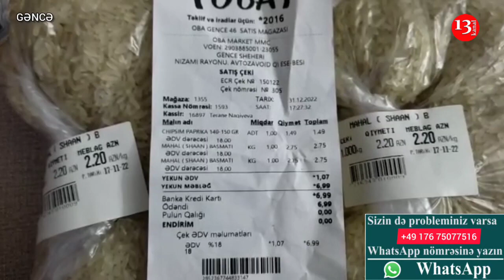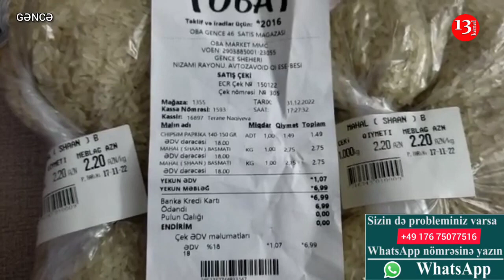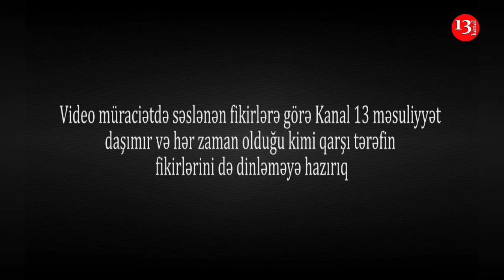MARKETDƏ QİYMƏTLƏR NİYƏ FƏRQLİ GƏLDİ?